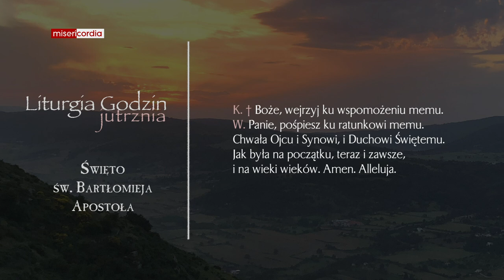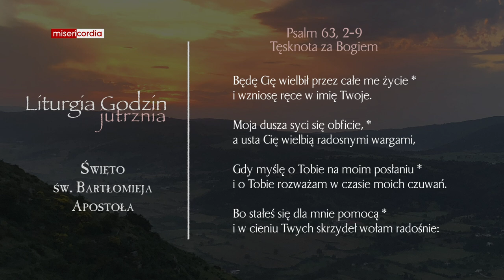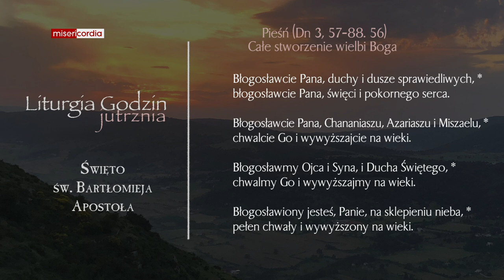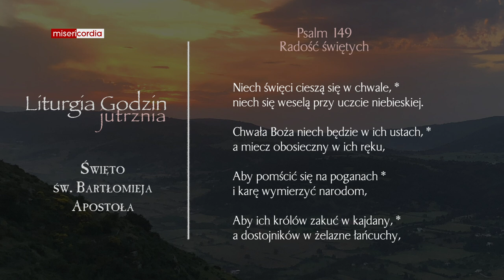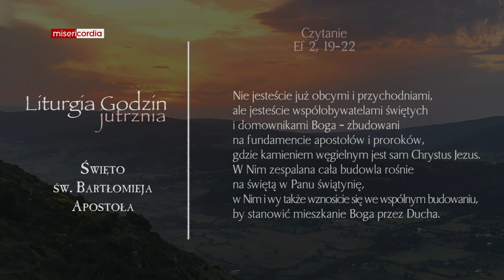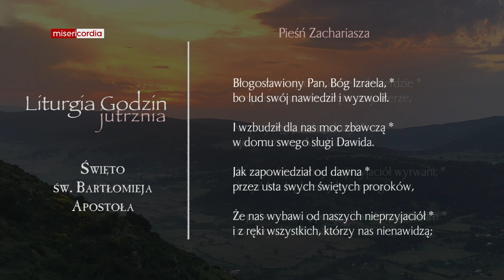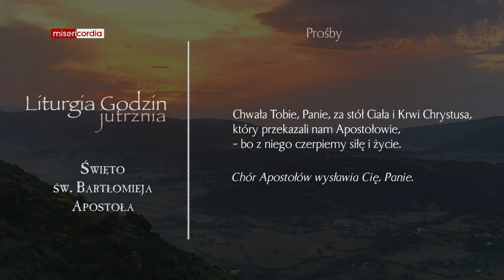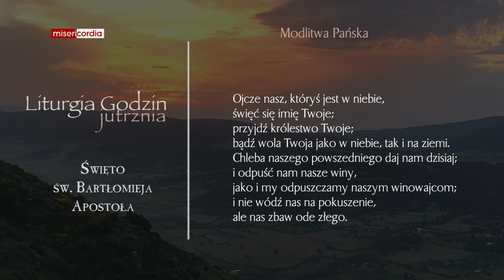Liturgia Godzin | Jutrznia | Święto św. Bartłomieja Apostoła